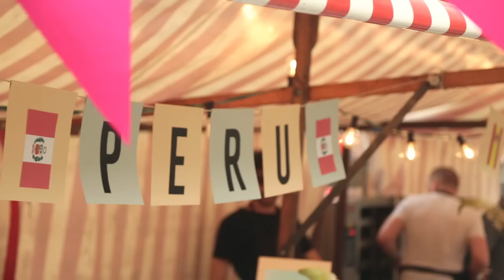Street Food Berlin: Spargel International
On the 23rd of May, 2015, the street food scene in Berlin found a new playground. Organized by the Contemporary Food Lab, “Spargel International” was an international street food festival featuring asparagus. The festival drew chefs from around the world with one mission: combine Germany’s favorite vegetable with a bit of magic from their own culinary culture to cook up something delicious. The idea was so popular (no fewer than 17,000 people wanted to attend, according to Facebook!) that the first attempt was shut down by the police. It’s a fact: what Germans have for asparagus is no less than true love.

Asparagus cream soup. Asparagus with hollandaise sauce. With Black Forest ham, schnitzel, smoked salmon… or just brown butter. Every year in Germany, it’s the same story. From the moment spring arrives, every restaurant eagerly transforms their offerings into an “asparagus only menu”.

With “Spargel International”, CFL decided to cross both culinary borders and physical ones. This year, the population of Berlin had the opportunity to discover seven ways to cook, season and marry asparagus with ingredients from other cultures. But they also found stories from people who left their countries — sometimes willingly, like Jordi from Spain, and sometimes by fleeing from war and becoming refugees, like Abo Malek from Syria.

When street food takes on politics, German asparagus can been seen as a torch of tolerance between cultures.

Learn more about the great projects of the Contemporary Food Lab on their If you're interested in Food Culture, you should definitely check it out !

For this video, the CFL supported us by taking a part of the budget production. They had no influence on the content of this video whatsoever.